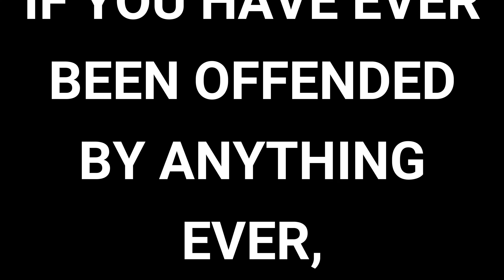Trigger Warning (Explicit) RAP [4K]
TRIGGER WARNING

If you have ever been offended by anything ever, then this song will make you upset! But, I needed the catharsis so. Buy a Copy: